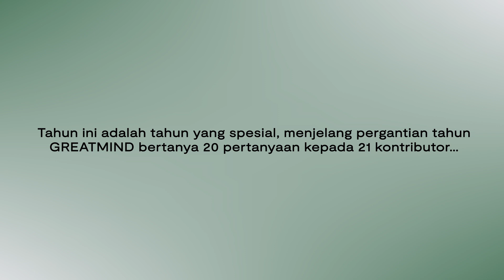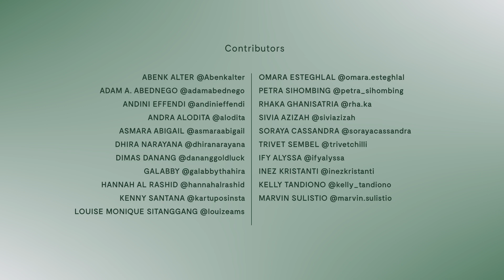20/21 - Part 11: Satu kalimat untuk dirimu di masa kecil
Tahun ini adalah tahun yang spesial. Menjelang pergantian tahun, GREATMIND bertanya 20 pertanyaan kepada 21 kontributor. Katakan satu kalimat untuk dirimu di masa kecil. Share di komen ya...

Simak retrospeksi mereka dalam 20/21

Kontributor:
- Abenk Alter
- Adam A. Abednego
- Andini Effendi
- Andra Alodita
- Asmara Abigail
- Dhira Narayana
- Dimas Danang
- Galabby
- Hannah Al Rashid
- Kenny Santana
- Louise Monique Sitanggang
- Omara Esteghlal
- Petra Sihombing
- Rhaka Ghanisatria
- Sivia Azizah
- Soraya Cassandra
- Trivet Sembel
- Ify Alyssa
- Inez Kristanti
- Kelly Tandiono
- Marvin Sulistio